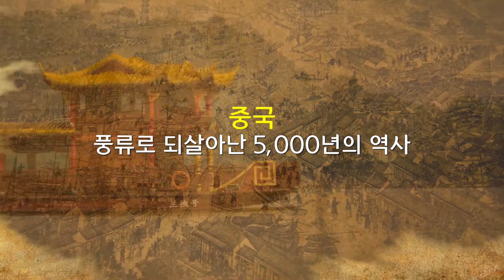삼국의 인류무형유산을 한국에서!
아시아를 대표하는 세 나라의 인류무형문화유산이 한자리에 모입니다. 중국과 몽골, 일본의 오랜 역사와 함께 전해온 전통공연 모두 무료 입니다!

2017 인류무형문화유산 초청공연
'삼국삼색 아시아의 풍류'

- 일자 : 8. 4(금) ~ 5(토)
- 장소 : 국립무형유산원(전주)
- 내용 : 중국과 몽골, 일본의 전통공연과 강연
- 예약 : 7. 24 오전 9시부터
  *현장 참여도 가능